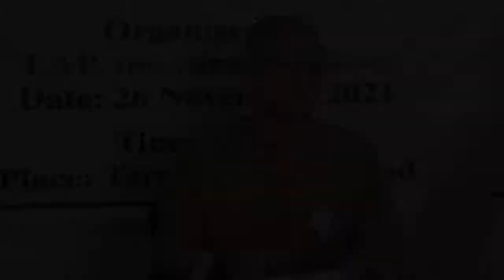Advocate Nirup Reddy Comments On Indian Constitution | రాజ్యాంగం అమలు పై ఫుల్ క్లారిటి | LAP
Please Fallow in Facebook...